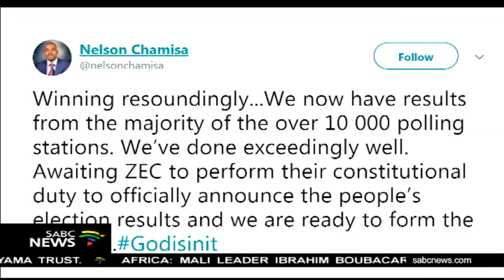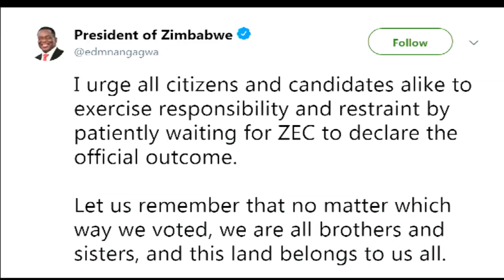Analysing pertinent aspects of the Zimbabwe election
Zimbabwean voters went to the polls yesterday in what has been dubbed an historic election marked by the conspicuous absence of previous protagonists & political rivals, former President Robert Mugabe & the late MDC-T leader, Morgan Tsvangirai.
As we await the outcome of the election, let's analyse some of the more pertinent aspects with Senior Research Fellow at Trade Collective, Lebohang Pheko.